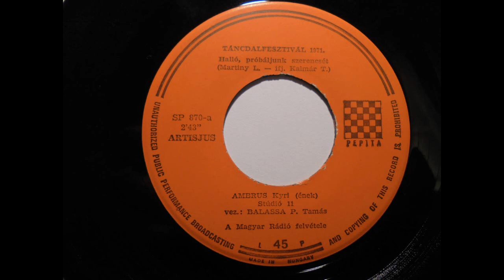Halló, próbáljunk szerencsét - Ambrus Kyri - 1971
TÁNCDALFESZTIVÁL - 1971
Add An Image:Ambrus Kyri  – Halló, Próbáljunk Szerencsét
Balázs Eszter – Írásba Add
Label:Pepita – SP 870
Format:Vinyl, 7", Single
Country:Hungary
Released:1971
Genre:Pop
Style:Schlager